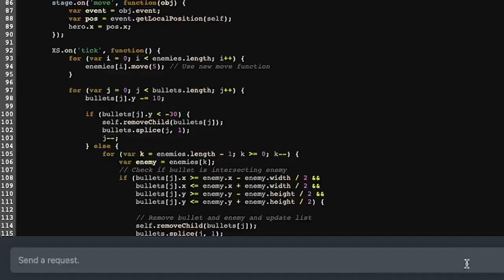ChatGPT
Soon anyone will be able make full games using ChatGPT and other models.

Things are moving faster than we are realizing.